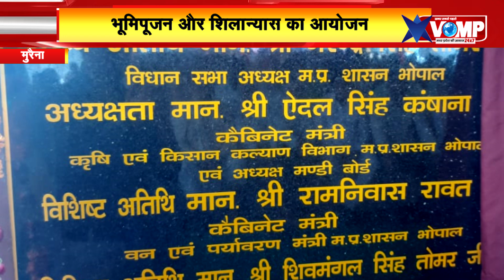मुरैना में कृषि उपज मंडी में इतने करोड़ के विकास कार्यों का भूमिपूजन और शिलान्यास का आयोजन